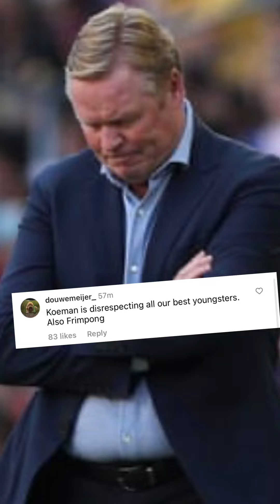KOEMAN IS DISRESPECTING DUTCH YOUNGSTERS? 😳🇳🇱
The world’s FINEST youngsters, right on YOUR screens.